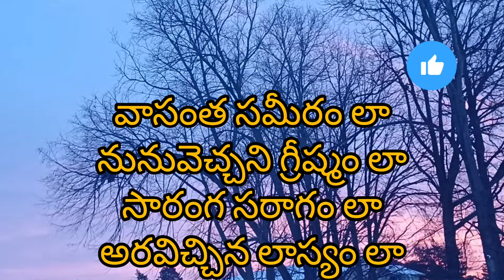Ruthuragalu serial song with lyrics #90's kids #90's evergreen serial songs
#90's serial telugu songs
90s kids favourite serial songs
ruthuragalu evergreen song
ruthuragalu serial song
youtube videos
  lyrics
వాసంత సమీరం లా సాంగ్ లిరిక్స్ రుతురాగాలు సీరియల్ | సీరియల్ సాంగ్స్
వాసంత సమీరం లా
నునువెచ్చని గ్రీష్మం లా
సారంగ సరాగం లా
అరవిచ్చిన లాస్యం లా
ఒక శ్రావణ మేఘం లా
శరత్చంద్రికల కల లా..

హేమంత తుషారం లా
నవ శిశిర తరంగం లా
కాలం.. జాలం.. లయలొ కలల అలల సవ్వడి లొ
సాగే జీవన గానం అణువణువున ఋతురాగం
వాసంత సమీరం లా
నునువెచ్చని గ్రీష్మం లా
సారంగ సరాగం లా
అరవిచ్చిన లాస్యం లా